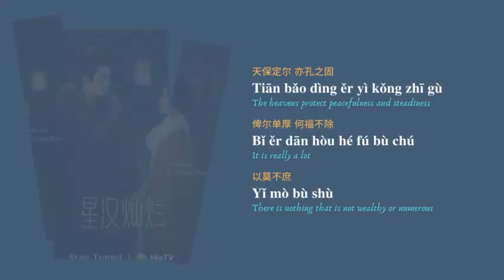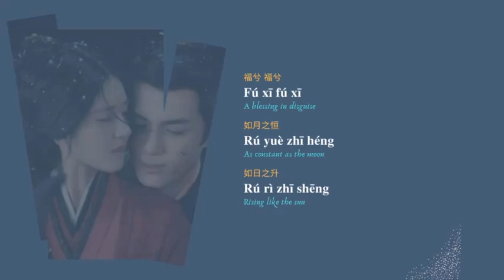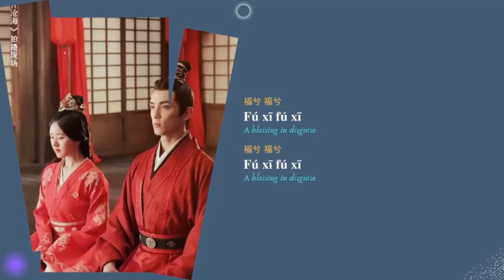福兮 (Blessing in disguise) - 叶里 (Ye Li) || Love Like The Galaxy 星汉灿烂 OST || Han/Pin/Eng Lyrics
Song Title   : 福兮 (Blessing in disguise)
Singer         : 叶里 (Ye Li)
Love Like The Galaxy 星汉灿烂 OST Lyrics